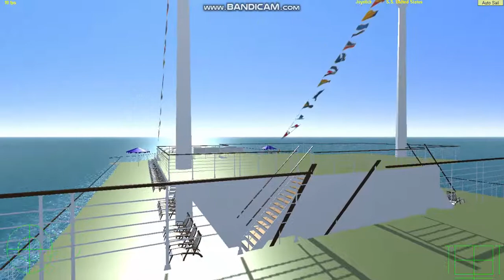SS UNITED STATES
This story Is not Real